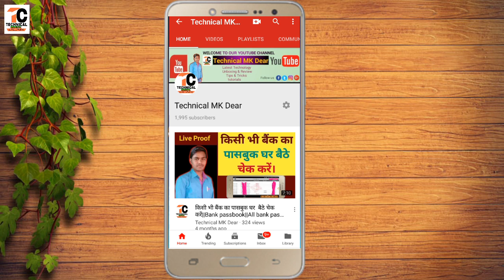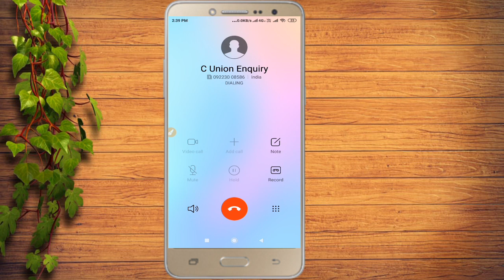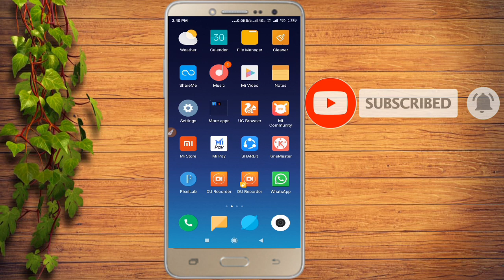union bank account balance kaise check kare||how to check bank balance||Ubi balance check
Hi

  Dosto Is Video me Maine Aapko ye bataya hai ki aap apne union bank of India ke account ke balance ko ghar baithe apne mobile se kaise jan sakte hain.
pasand aayega.
Thank you so much .

Your quries-
1. union bank account balance kaise check kare
2. how to check bank balance
3. Ubi balance check